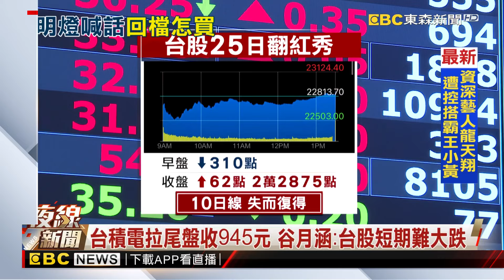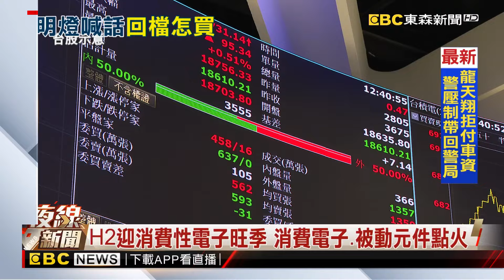低接買盤！台股翻紅小漲62點 專家：AI高點還沒到@newsebc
台股今天(25)真的是出乎意料，早盤大跌300點後，收盤前上演絕地大反攻，終場小漲62點，關鍵就是台積電、鴻海逆勢翻紅，台股高點震盪，分析師建議AI權值股有回檔5日線、10日線就可以再加碼，而股海名燈谷月涵也認為台股短期要大跌很難！